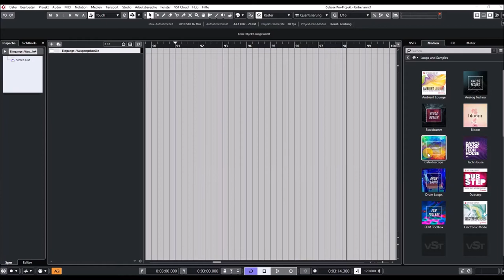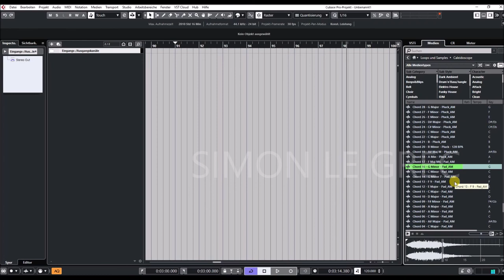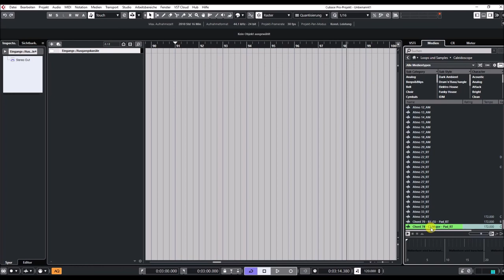Cubase 11 Pro | VST Sounds | Noir Cinematic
Cubase returns with this major release that encompasses all three editions: Pro, Artist and Elements. Cubase 11 boasts a sheer endless number of new features and enhancements to its studio-grade audio and MIDI tools for composing, recording, editing and mixing.

The Cubase 11 editions are available from resellers and through the Steinberg Online Shop. Various downloadable updates and upgrades, crossgrades, and education versions are exclusively available through the Steinberg Online Shop and the Steinberg website.

Customers who have activated Cubase Pro 10.5, Cubase Artist 10.5 and Cubase Elements 10.5 or earlier versions since October 14, 2020, are eligible for a free, downloadable Grace Period update to the latest version, respectively.